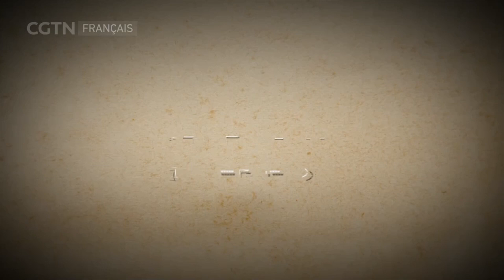L'histoire de l'arsenal de Fuzhou - Académie Navale II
De 1869 à 1875, sous Shen Baozhen en tant que ministre des Affaires Navales pour la mer du Sud, le chantier naval de Fuzhou a produit 16 navires, des navires de guerre et de transports, totalisant 14 000 tonnes. Sur la même période, l'Académie Navale a formé 93 officiers diplômés et ingénieurs, qui allaient bientôt équiper et commander ces mêmes navires aux côtés desquels ils avaient grandi.